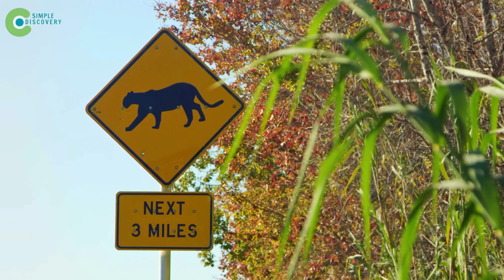Florida RELEASES THOUSANDS OF KOMODO DRAGONS Into Swamps - AMAZING RESULTS In A Few Years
Florida RELEASES THOUSANDS OF KOMODO DRAGONS Into Swamps – AMAZING RESULTS In A Few Years. It sounds like the plot of a science fiction movie, but this story is very real. Deep inside the wetlands of the Sunshine State, something extraordinary is unfolding — a bold experiment in Natural Engineering and Nature-Based Solutions that’s rewriting the rules of modern ecology. The idea? Reintroduce one of nature’s most powerful reptiles — the Komodo Dragons Florida project — to fight back against an invasion of destructive species that have nearly destroyed local ecosystems. To many, it’s madness. To others, it’s the future of Ecosystem Recovery.
For decades, the Everglades — once a paradise of balance and diversity — has been under siege. From invasive pythons to giant iguanas, non-native predators turned Florida’s wetlands into a biological warzone. Traditional control methods failed, and human intervention only made things worse. Then came an unexpected idea born from the principles of Natural Engineering: instead of endless extermination, what if nature could fix itself — with the right help? And that’s how Komodo Dragons In Florida became one of the most controversial wildlife projects in the United States.
Scientists believed these prehistoric predators could restore natural balance, acting as apex hunters to keep invasive populations in check. The experiment, documented like a Discovery Channel Documentary, became a sensation worldwide. Cameras captured incredible footage of the first generation of Komodos adapting to the subtropical climate, changing hunting behavior, and reshaping entire food chains. It wasn’t just biology — it was evolution happening before our eyes, the kind of story that defines Discovery Documentary and Discovery World.
But this isn’t only about reptiles. It’s about innovation, courage, and the eternal dance between chaos and control. The Komodo Dragons Florida initiative became a symbol of humanity’s willingness to trust nature again — to let the wild do what it does best. Across research centers, universities, and conservation groups, debates raged: Are we playing god, or are we finally listening to the planet? The answers remain complex, but the results after only a few years are astonishing.
Welcome to Simple Discovery 24, where we uncover the boldest environmental experiments shaping our future — stories that belong on Channel Discovery, where science meets storytelling, and nature takes center stage. This is more than a documentary. It’s a glimpse into the next chapter of Earth’s recovery.

Key Moments:

00:00 Introduction – Komodo Dragons Florida | Simple Discovery 24 | Discovery Channel Documentary
00:39 Florida Has Become a Zoo – Komodo Dragons In Florida | Discovery Documentary
01:56 Komodo Dragons – Komodo Dragon In America | Nature-Based Solutions
03:20 A “Perfect Second Home”? – Natural Engineering | Ecosystem Recovery
04:20 Battle With Native Species – Discovery World | Channel Discovery
06:50 Florida Pays the Price – Komodo Dragons Florida | Natural Engineering
09:02 Cost of a Mistake – Nature-Based Solutions | Ecosystem Recovery
10:38 Honey Badgers in Florida – Discovery Channel Documentary
12:19 Conclusion – Simple Discovery 24 | Discovery Documentary